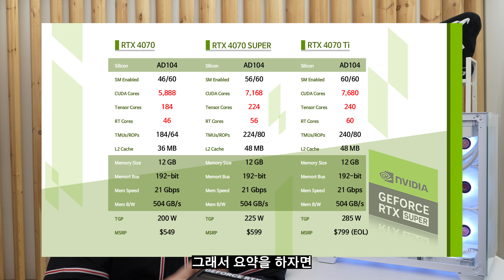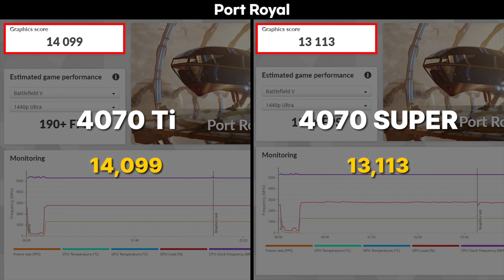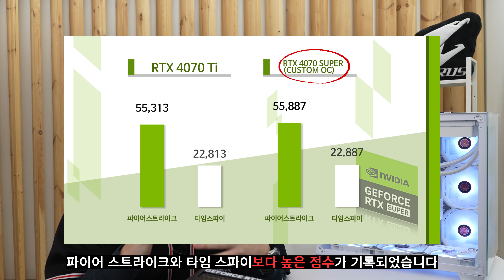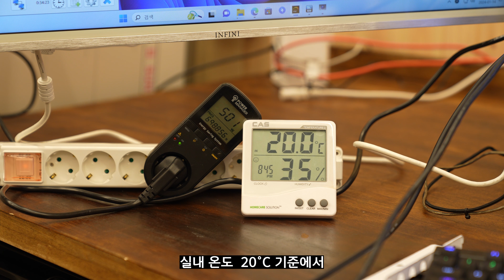RTX4070 SUPER 드디어 출시!! 가격,성능 기대이상!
몬하! 몬기통입니다
와 이번 RTX 4070 SUPER.. 만족스러운 결과네요
가격만 조금 더 잡히면 정말 괜찮은 그래픽카드가 될 것 같습니다
여러분들의 생각은 어떠신가요? 댓글로 알려주세요!

몬스타PC 상하이 게이밍PC i7-14700F RTX4070 SUPER 32G - 네이버링크

몬스타PC 상하이 게이밍PC i7-14700F RTX4070 SUPER 32G - 자사몰 링크

RTX 4070 SUPER 모음전 이벤트 페이지 링크

상하이 PC SPEC

CPU - 인텔 코어i7-14세대 14700F
M/B - GIGABYTE B760M AORUS ELITE X AX
RAM - G.SKILL DDR5-6000 CL30 RIPJAWS S5 J WHITE 32GB (16GB x 2)
VGA - GIGABYTE 지포스 RTX 4070 SUPER AERO OC D6X 12GB
SSD - SK 하이닉스 Platinum P41 M.2 NVMe (1TB)
CASE - RAIJINTEK PAEAN C7 TG4 WHITE 케이스
POWER - NEWZEN SKULL 850SM MODULAR ATX 3.0 80PLUS GOLD WHITE (PCIE5)
COOLER - JONSBO TG-360 ARGB WHITE
FAN - RAIJINTEK AGERAS 12ARGB WHITE (1PACK) x 3ea

STAMP

00:00 4070 SUPER 에서
00:19 4070 SUPER의 성능과 가격
00:52 개선된 점은?
01:11 쉽게 말해 70Ti에 가까운 성능
01:23 4070은 가격인하!
01:47 벤치 테스트 결과!
02:45 70SUPER의 놀라운 성능 ㅋㅋㅋㅋ
03:00 오버클럭시 70Ti보다 좋은성능 ㄷㄷ
03:15 게임벤치 테스트 결과!
05:08 앞으로 QHD 게이밍 글카에 강추할 듯 합니다
05:30 제작과정과 부품설명
10:04 제품 하이라이트
10:35 소비전력 테스트 3D벤치마크 시
10:44 발더스 게이트 게임플레이 시
10:56 리얼벤치 테스트
11:26 만족스러운 4070 SUPER

● 제로페이 사용가능한 몬스타주식회사
몬스타주식회사가 제로페이 도입으로 구매자분들에게 간편한 결제를 지원하게 되었습니다!

● 사이트
PC쇼핑몰

인스타그램/페이스북 - monstargear_event